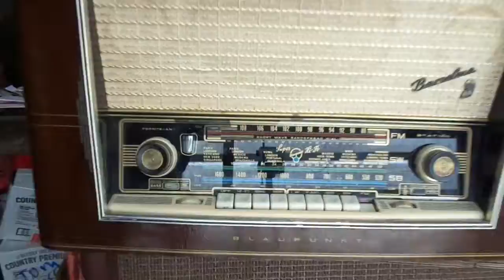VINTAGE 1967 BLAUPUNKT BARCELONA HiFi TUBE WOOD TABLETOP RADIO FOR SALE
DEMONSTRATION OF A VINTAGE 1967 BLAUPUNKT BARCELONA HiFi TUBE WOOD TABLETOP RADIO FOR SALE by SOHOAUCTION on Ebay